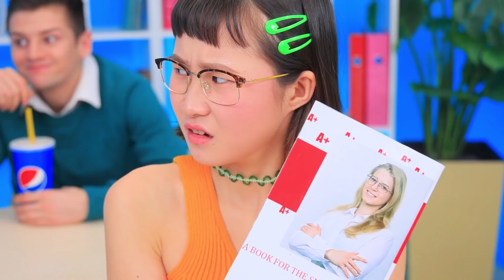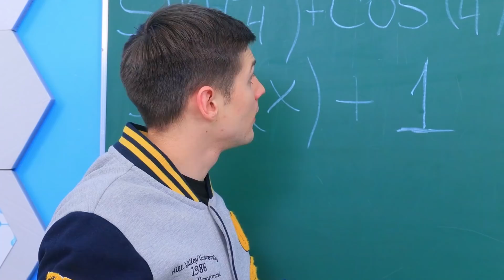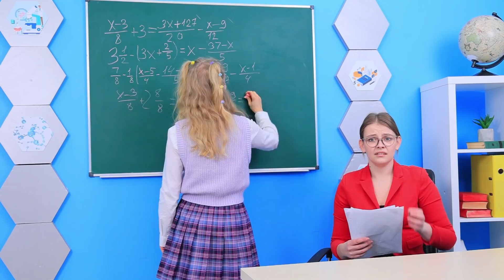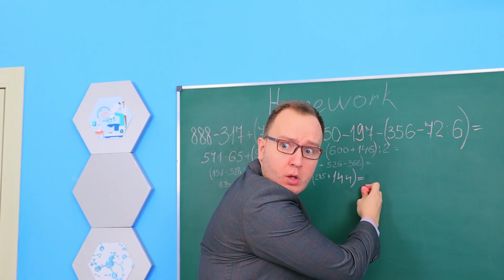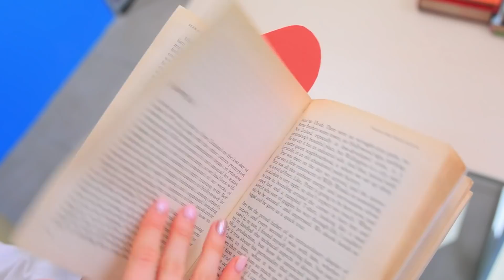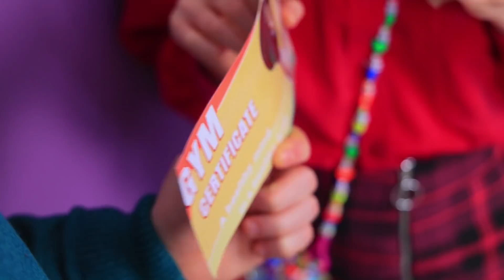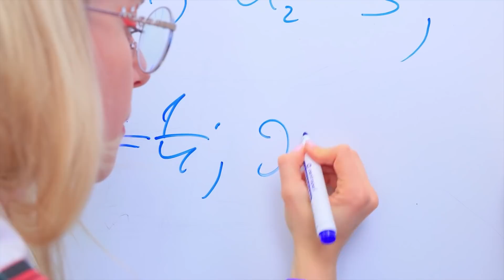El Chico que Me Gusta Se Enamoró de una Nerd/ Popular vs Nerd – Parte 2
¡Mira nuestro nuevo video de WooHoo y descubrirás la batalla de la chica popular contra la nerd! ¡Comencemos nuestra historia de amor!